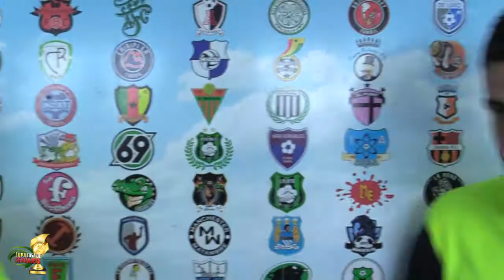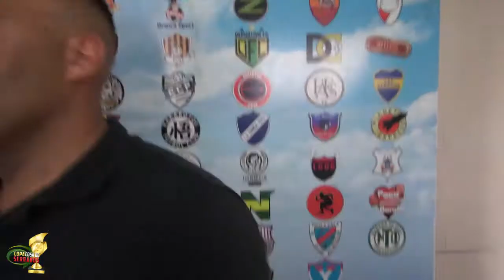Nacional de Campeones Tandil 2017 - El Taladro 6 vs 3 Seleccion de Necochea (Cosa de Serranos)